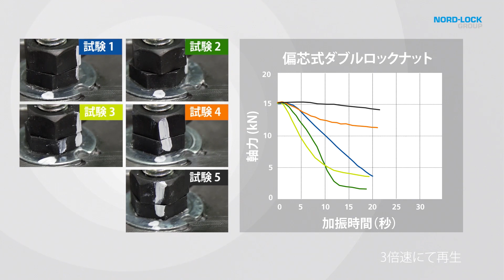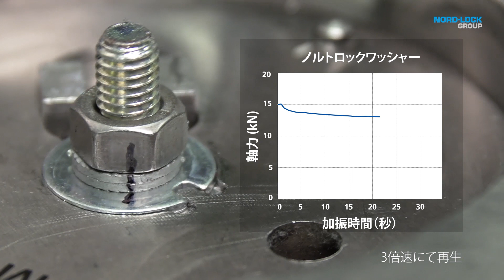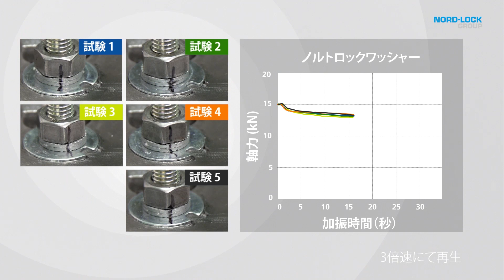The Challenge：ノルトロック vs 偏芯式ダブルロックナット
上下2つのナットでクサビ効果を生み出し、ボルト軸を偏芯させることで緩みを防ぐ偏芯式ダブルロックナット。
時に「絶対に緩まない」と謳われる偏芯式ダブルロックナットと、ボルト／ナットが緩むことを「物理的に」許さないノルトロック。両者の緩み止め効果を、リアルタイムの軸力を数値で確認できる点から世界中で主流となっているユンカー振動試験で比較しました。

■ノルトロックについての詳しい情報はこちら